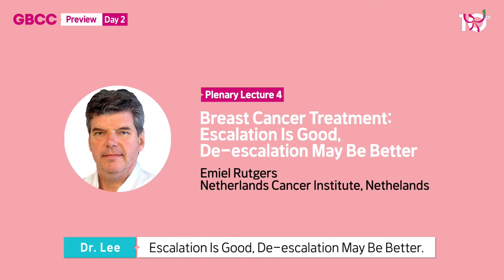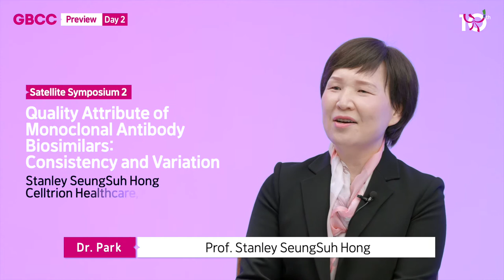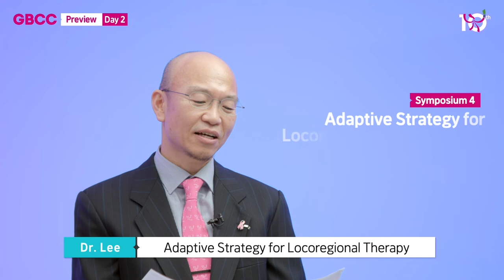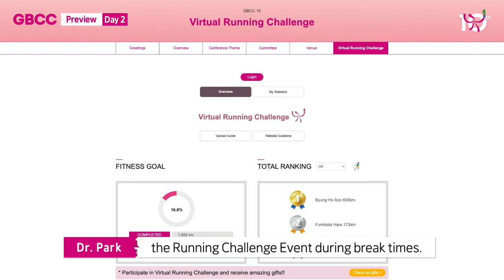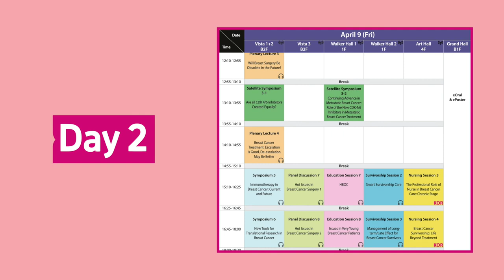「GBCC 10」 Preview of 2nd day of GBCC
Check out our video on preview of 2nd day of GBCC!

This video give you a preview of the day’s sessions. Please do not miss this video if you are thinking about which sessions to watch. Our co-chairs of the scientific program committee of GBCC 10, Dr. Jeong Eon Lee and Dr. Kyong Hwa Park will recommend some sessions and give you a sneak peek of sessions of 2nd day of GBCC.

Registration is still available by May 31 (Mon) and you could enjoy all sessions’ on-demand recordings until May 31 (Mon). So, if there is a session you miss, please visit our virtual website and watch the session.

GBCC 2일차,
어떤 강의를 시청할지 고민 중이시라면! 지금 이 영상을 놓치지 마세요.
이정언, 박경화 두 분의 학술위원장 선생님이 추천하는 2일차에 주목해야 할 세션들 이 영상을 통해 확인하세요!

GBCC 등록은 5월 31일(월)까지 진행될 예정이며, 모든 세션의 발표가 VOD로 전환되어 Virtual 사이트에서 확인이 가능하시기 때문에 혹시 행사 기간 중 놓치신 세션 발표가 있으시다면 지금 바로 Virtual 사이트에서 시청이 가능하십니다.

GBCC 10에 대한 더 자세한 정보가 궁금하시다면, GBCC 홈페이지에서 확인하세요.

GBCC 10은 인스타그램, 페이스북, Flickr 등 다양한 SNS를 통해서 소통하고 있으니, 많은 관심 부탁 드립니다.